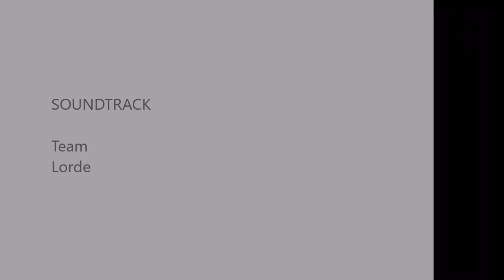Llyn Padarn Apr2018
Myself, Bryan & Ian - The TRAWS lads having a paddle on Llyn Padarn, Llanberis, Snowdonia, North Wales in April 2018.
It was a bit damp but ok for paddling.